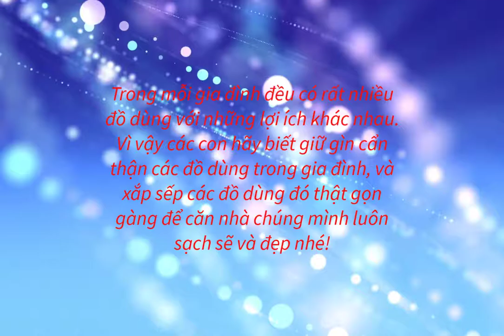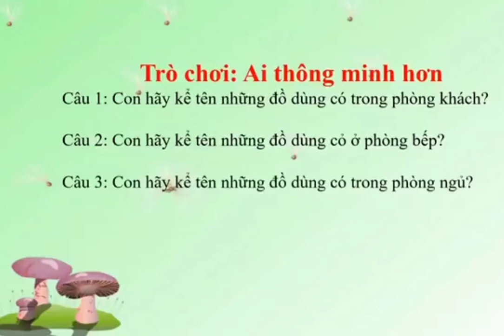Khám phá khoa học đồ dùng trong gia đình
Giáo viên:  Phạm Thị Hạnh - MN Sao Mai - Mạo Khê - Đông Triều - Quảng Ninh